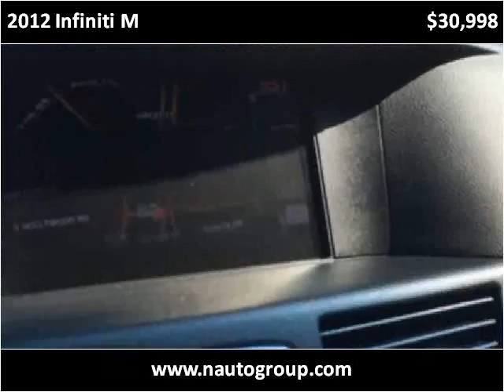2012 Infiniti M Used Cars Houma LA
This 2012 Infiniti M is available from N & N Auto Sales.